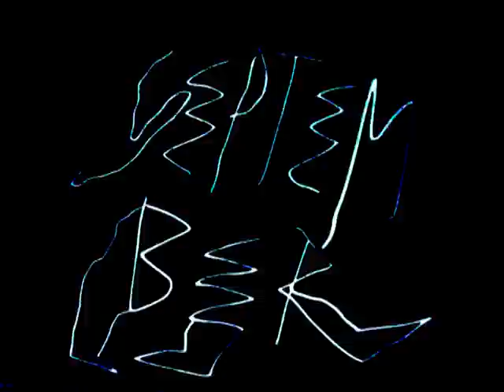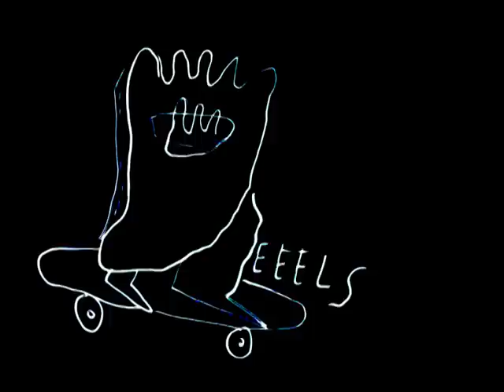September Wheels / PlemPlem "minutes befor"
video: sergej vutuc
drawings: martin lupetar | skaters: sylvain morger, ivo weibel, stefan keller und moritz greber